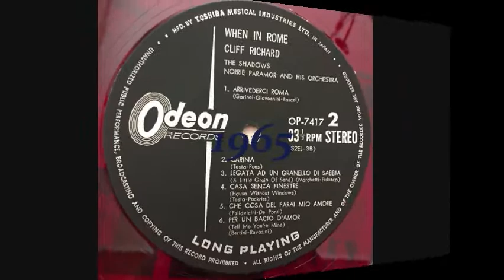CLIFF RICHARD - LEGATA AD UN GRANELLO DI SABBIA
A little grain of sand...

From the 1962 film His Days Are Numbered